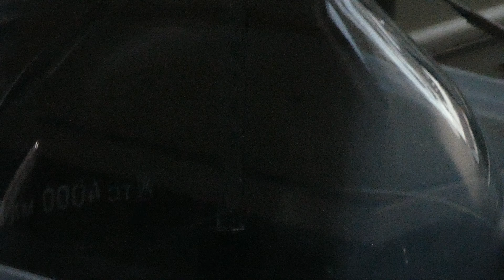ТТВ №22: аноды инд. лампы на терменале тр. Тесла + ВЧ ВН снизу при увеличении вакуума